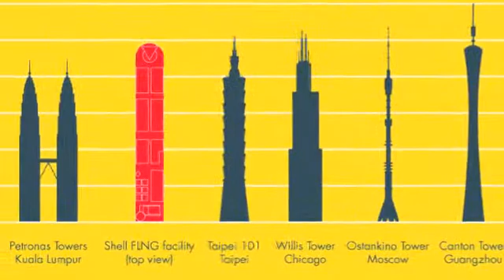The world's largest floating structure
Harry Brekelman, Shell's chief strategist, explains why his company is spending $12 billion on a very, very big boat.